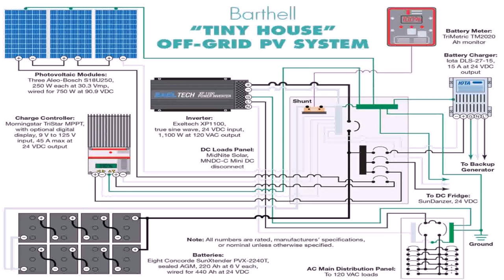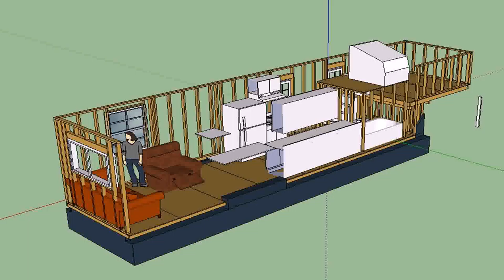Buy Car NY 5% DP